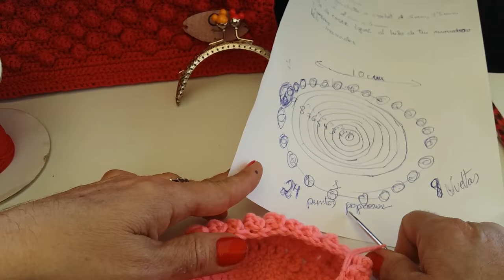"DIY" Tutorial Monedero con Boquilla,Punto Popcorn,FACILISIMO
MATERIAL
HILO O ESTAMBRE CUALQUIER QUE OS VENGA BIEN,(EL MIO FUE COLA DE RATA DE 2,5MM)
AGUJA Nº DE TU HILO( mi ganchillo era de 3 mm)
BOQUILLA DE 10 CM
UN TROZO PEQUEÑO DE TELA
AGUJA E HILO IGUAL AL FORRO
DEDAL
TIJERAS
OPCIONAL: PASAMENERIA ,LAZO O CUALQUIER MOTIVO PARA OCULTAR LAS PUNTADAS DE LA BOQUILLA INTERIOR
OPCIONAL; UN TROZO DE ASA DE PIEL DE 2CM,CADENA O PUNTOS BAJOS PARA PONER A TU MONEDERO PARA PODER SUJETAR CON LA MANO